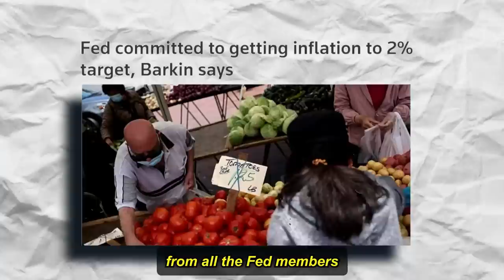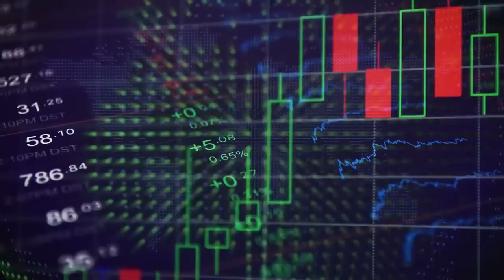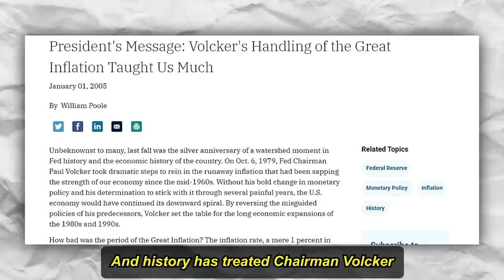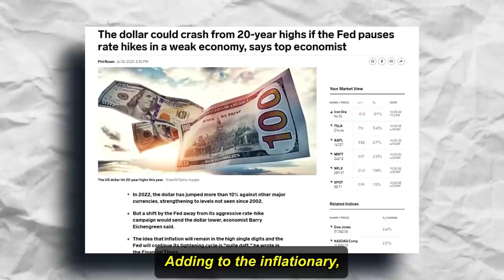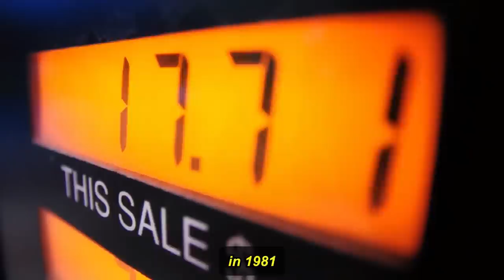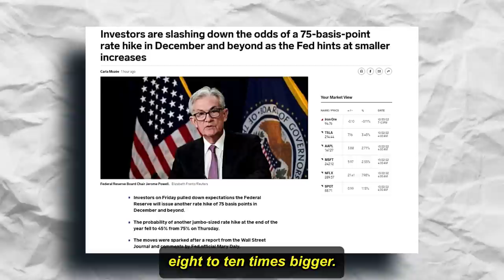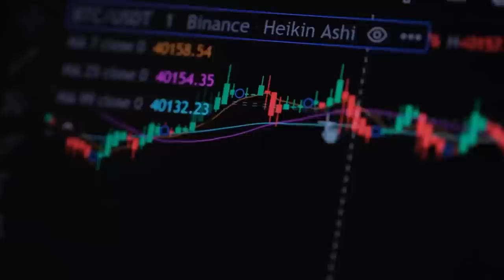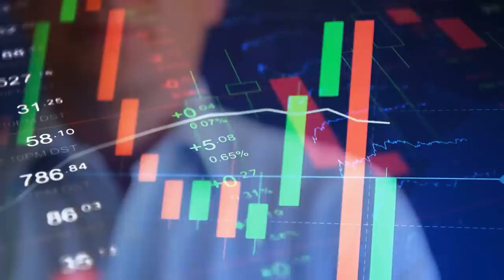Cathie Wood WARNING - EVERYONE has it WRONG… a CRASH is Coming!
Cathie Wood believes markets are collapsing in what’s is turning into a financial crisis and things are going to only get worse before they get better. Cathie and her innovation based investment strategy has not fared well over the course of 2022, with her flagship fund down close to 70% year to date.

In her latest address to investors, Cathie explains why the FED and their laser like focus on battling inflation is going to cause more pain across the board with financial systems already beginning to fracture overseas. Just this week, the United Kingdoms pension funds were on the brink of collapse, with the Bank of England having to step in and reverse rate hikes before leverage collapsed the entire system.

In an open letter to the FED, Cathie explains why this could be just the beginning with more systems threatening to break if the FED continues raising rates, which are now poised to go up 16 fold from last year. Make sure to stick around to the end of the video where Cathie points out why Bitcoin is faring so much better than the rest of the market and why it will always be darkest before the dawn. A new bull market will be born out of this.

About Cathie Wood:

Catherine Duddy Wood or better known as Cathie Wood is the founder, CEO, and chief investment officer of Ark Invest. Also named as the best stock picker of 2020 by Bloomberg News, Cathie Wood manages the world's largest actively traded ETF that focuses on disruptive technologies.